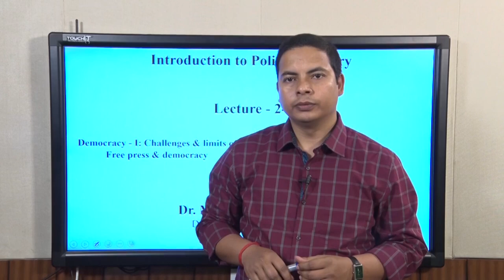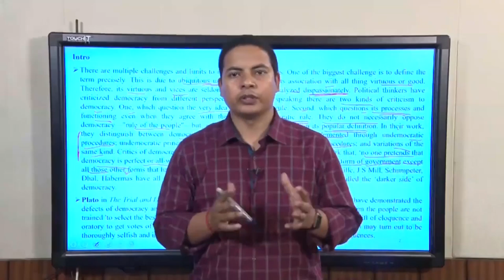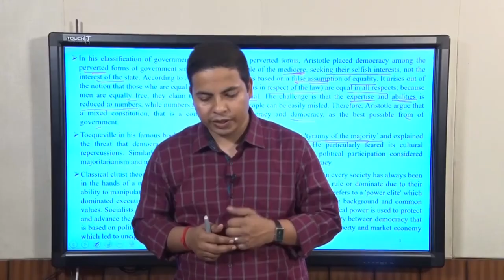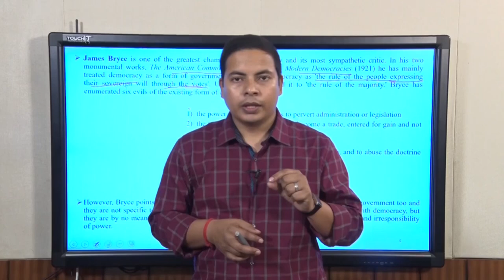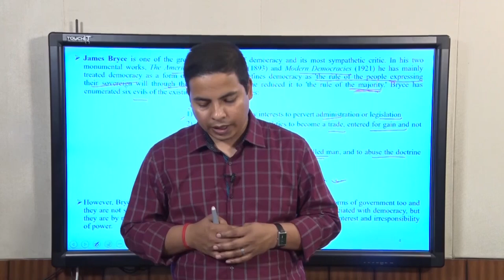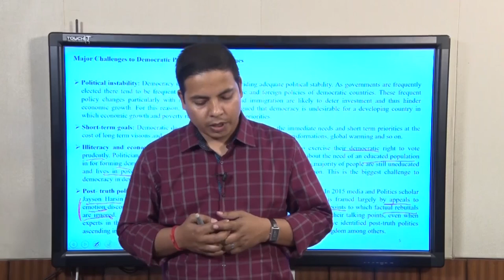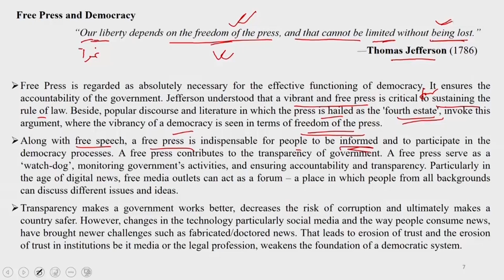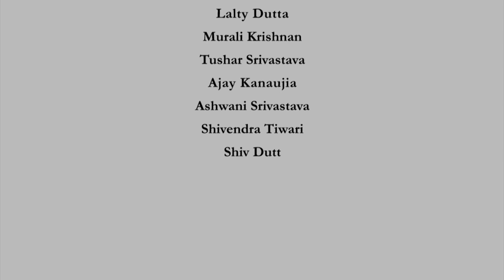Challenges and Limits of Democracy; Free press and Democracy